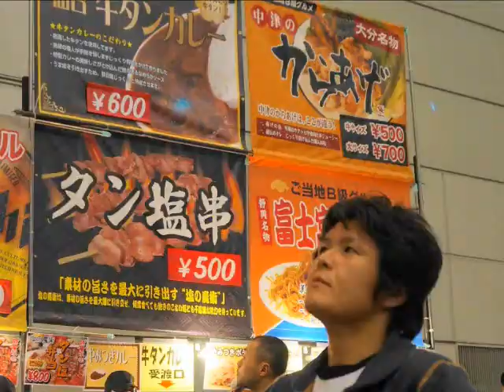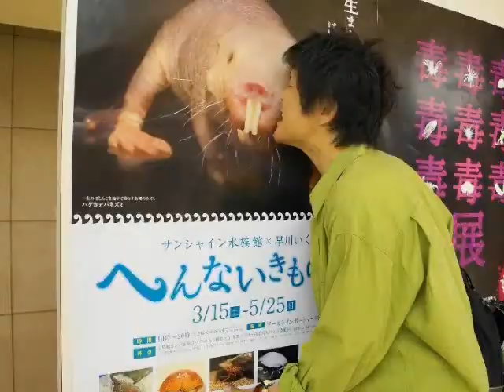爬虫類イベント2014 マイミク番外編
2014年の爬虫類イベントで撮った、爬虫類なんかを飼っているおバカな人たち。